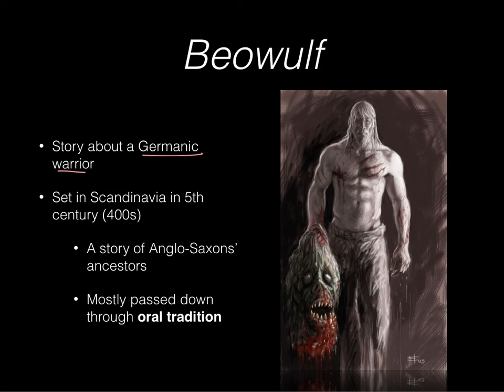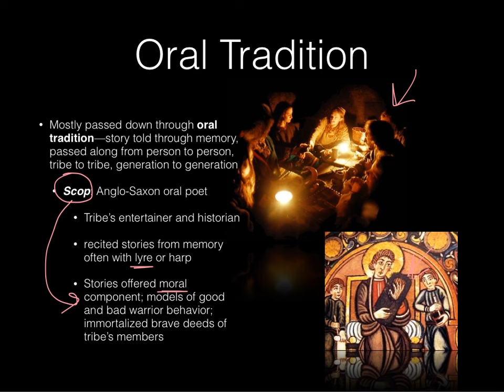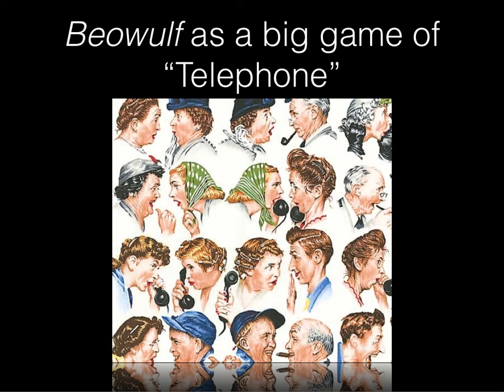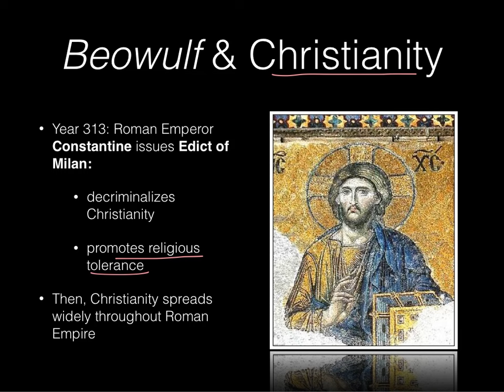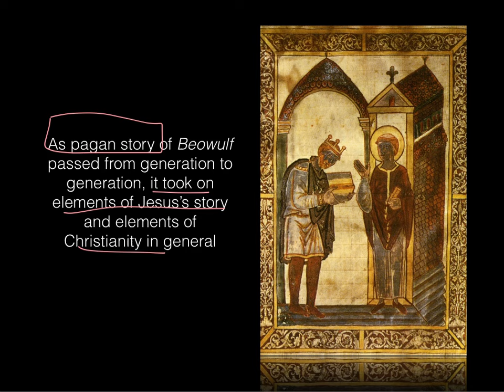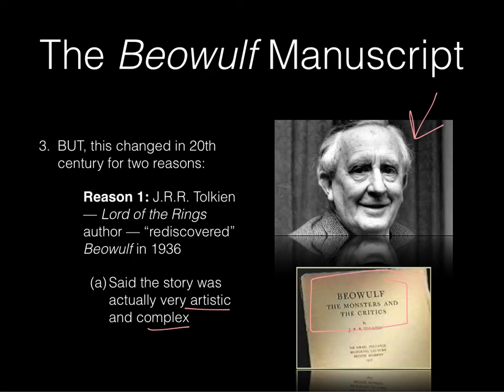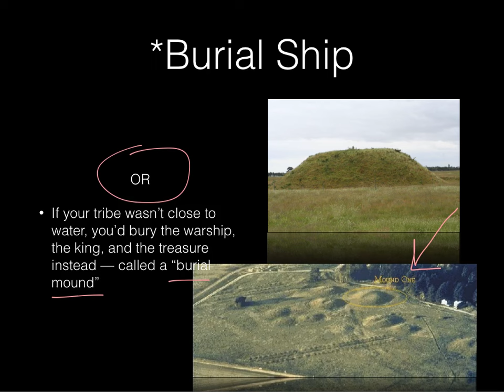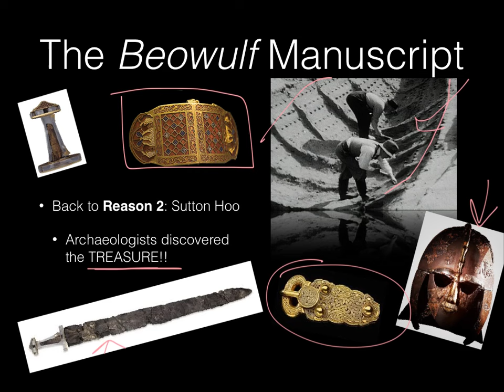History of Beowulf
Manuscript, connections to Christianity, rise of importance to British Lit.